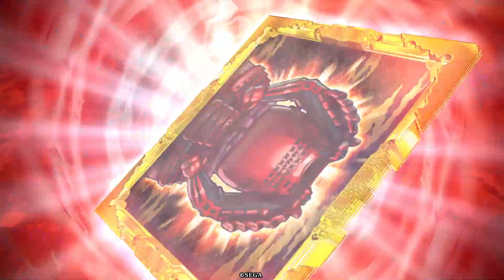英傑大戦 頂上対決【2022/09/20】マニマニ VS 二セフィ☆＋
英傑大戦 頂上対決【2022/09/20】
マニマニ(全国63位)
VS
二セフィ☆＋(全国25位)

セガのアーケードゲーム「英傑大戦」の上位プレイヤー同士による『頂上対決』リプレイ動画です。

【英傑大戦とは？】
大戦シリーズ最新作！１対１の対戦型カードアクションゲーム！
三千世界の英傑がリアルカードになって登場！武将を集めてデッキを作り、
武将カードを動かすことで、ゲーム内の部隊を操作し、敵城を攻め落とせ！
全国のゲームセンターで絶賛稼働中！